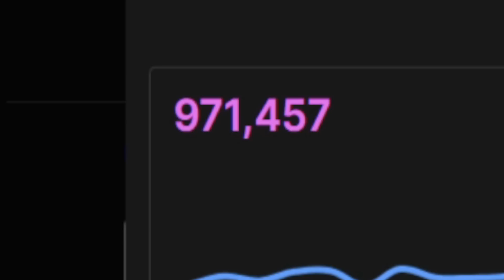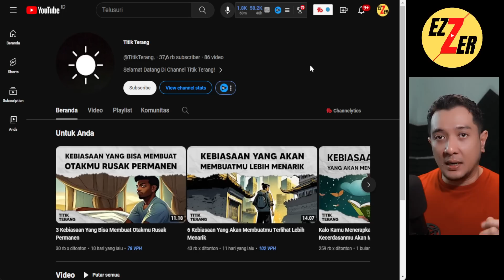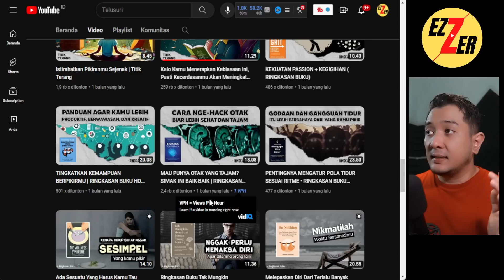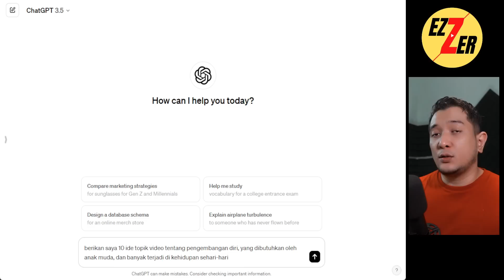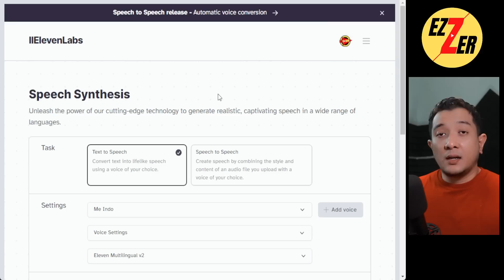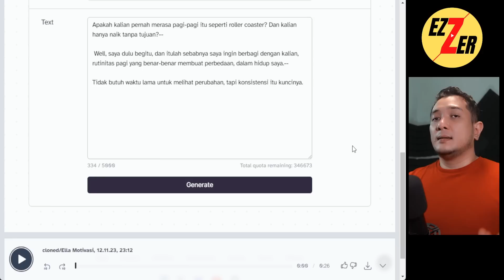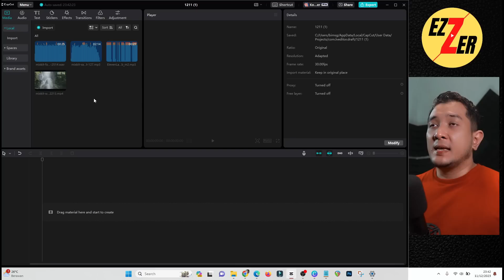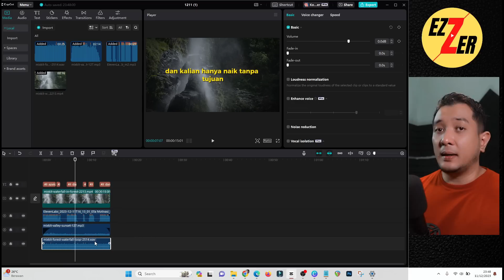Ide Konten Tanpa Muka, Cuma Teks+Suara bisa Viral? || Cara Cari Uang di Youtube!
Cara Dapat banyak Views dari Konten tanpa muka untuk cari uang di Youtube untuk youtuber pemula

Di video ini kamu bisa belajar gimana cara mendapatkan banyak views dan subscriber dengan mudah, dan juga cara bikin konten tanpa muka yang gampang untuk cari uang di youtube.

👇 Alat Perang Wajib Youtuber 👇

30 Hari Trial= $1

📽️Alat2 Yang gw Pakai (💲dibawah 1 juta semua)
Microphone: